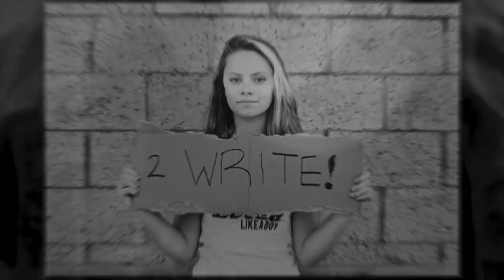TOO PRETTY BRAND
Our promo video for KICKSTARTER.

Check out the founder at the beginning and then the Too Pretty badass ambassadors doing their thing!